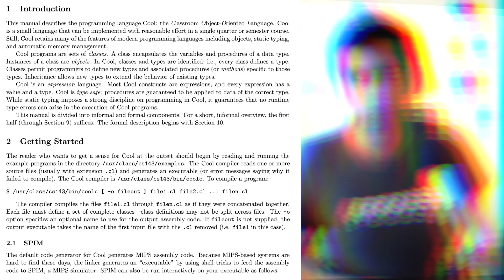The BEST Software Engineers Avoid This Learning Trap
Interview between Grant Sanderson (@3blue1brown) and Sal Khan (@khanacademy) Trying to "master" a codebase is usually NOT what you should do as a software engineer.